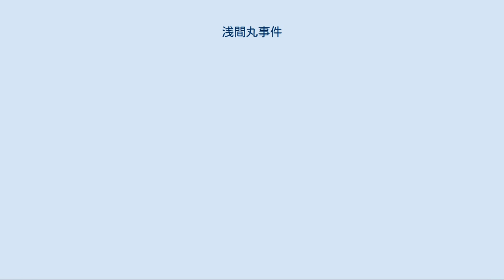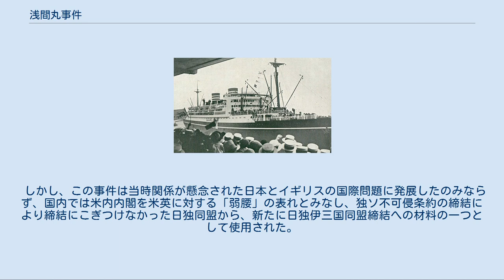浅間丸事件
浅間丸 浅間丸事件（あさままるじけん）は、1940年1月21日、房総半島野崎岬沖40キロ（25マイル）の太平洋（公海）上で、イギリス海軍軍艦が日本郵船所属の客船「浅間丸」に対して、ドイツ人乗客中の戦時禁制人の発見のために行った臨検と、臨検によりドイツ人男性21人が戦時捕虜の名目で逮捕連行されたこと。
および、日英の外交交渉によりドイツ人船客9名が解放されるまでの一連の国際的事件をいう。
 1939年9月3日に英仏が第二次世界大戦においてドイツに宣戦を布告し、9月4日にはイギリス客船アセニア号がドイツ潜水艦に無警告で撃沈され128名が犠牲になるなど、開戦当初より大西洋上では英独海軍の熾烈な戦闘が繰り広げられていた。
強力な海軍力を持つイギリスはドイツ商船隊を全世界の公海上で制圧して行動不能にし、自沈や中立国での係船を余儀なくするにいたらせた。
 しかし、浅間丸の所属する日本や、出港地のアメリカ合衆国は1941年12月まで第二次世界大戦には参加せず、また太平洋ではドイツ海軍による戦闘は発生しなかったことから、太平洋を挟んだ両国間では商船会社による定期運航が、上記のような戦争当事国に関係する物資や人員の輸送に制約をもうけながらも比較的に平穏に行われており、日本などのアジアとヨーロッパ間を行き来する人々のルートの1つとしても使用されていた。
 英独開戦後、イギリス海軍省と日本各商船会社の間では戦時禁制となる人や物の輸送中止の紳士協定が結ばれていたが、日本郵船の「浅間丸」は日本大使館の強い要請により、ニュージャージー州メイ岬沖でイギリス海軍駆逐艦の追跡から拿捕を免れるため自沈したドイツ客船コロンブスの船員など51名を乗客に加え、1939年12月にサンフランシスコよりホノルルを経由して横浜港に向けて出航した。
翌1940年1月21日、千葉県房総半島沖の公海上（東経140度31分、北緯34度34分）でイギリス中国艦隊所属の軽巡洋艦「リヴァプール」より空砲で停船を命じられ臨検を強制された。
 臨検は士官3名と武装水兵9名により行われた。
船長は当初、イギリス領海で「榛名丸」にドイツ人船客を乗せて通行できた1938年9月の先例をあげて拒否したが、イギリス軍の戦時国際法による強硬な乗客の身元調査の要求により、ドイツ人乗客51名のみが1等サロンに集合させられ、イギリス軍が所持する名簿と照会の上「国際公法上の権利」として21名の連行を船長に通告し、戦時禁制人と看做された少年も含む男性乗客とヘルマン・グロース船長などを「戦時捕虜」の名目で浅間丸船上より身柄を拘束し連行した。
 この事件で、1月16日に成立したばかりの米内内閣はいきなり難題を背負う事になった。
イギリス海軍側の「浅間丸」に対する公海上における臨検とドイツ人乗客に対する措置は、戦時国際法の上で適切なものであった。
これに対し、外務省は1909年のロンドン宣言47条「中立国船上から拉致できる者は既に軍籍にある交戦国人に限る」を原則としており、ロバート・クレイギー駐日イギリス特命全権大使を外務省に招致して正式に抗議した。
 日本のマスコミ各新聞と国民は「帝国の面目に泥を塗った」などと一斉にイギリス海軍を非難したほか、国際法に無知なマスコミは「友邦のドイツ人を無抵抗で引き渡した」として船長の渡部喜貞に対しても激烈な批判を行った。
『写真週報』では「浅間丸ドイツ船客拉致事件」というタイトルをつけ、『報知新聞』は「国民の感情を無視するな」と主張した。
 だが「浅間丸」の船長が21人のドイツ人引渡しを拒み、それが「浅間丸」の敵対行動とイギリス軍艦よりみなされた場合は、船体は拿捕の対象となり、乗客全員も一時的とはいえ勾留される危険をはらんでいた。
日本海軍首脳は、イギリス海軍の行動に関して自軍も同様の行動をとりうるとして特に問題とは考えず、船長の判断も妥当との認識であった。
但、日本郵船は世論に考慮して1月24日には船長を交代させた。
 宇垣一成は1月26日の日記に、日本は類似の事件を沿岸封鎖中のイギリスの植民地の香港や、フランスの植民地のハイフォンの沖で起こしていることを指摘して、沸騰する日本の世論について恥の上塗りをしないような注意が必要だと書き残している。
 問題は戦時禁制人（軍属や徴兵可能な人間）をどこまで認めるかが焦点であった。
この点を米内内閣の有田八郎外務大臣はクレー...